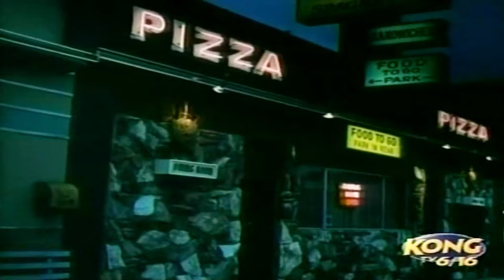My Three Sons Season 10 Full Episodes 🎁 Episode 1+2+3🎁 Classic Western TV Series